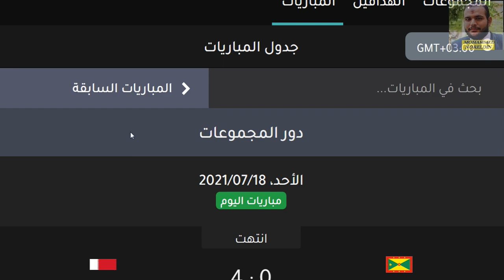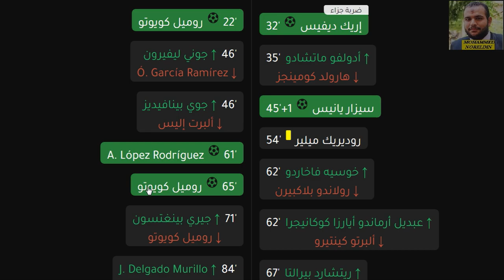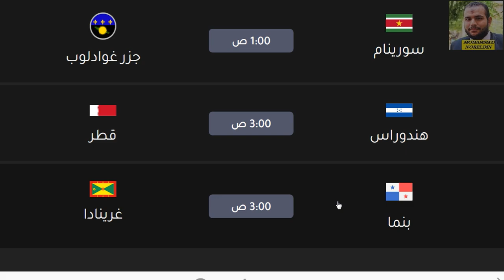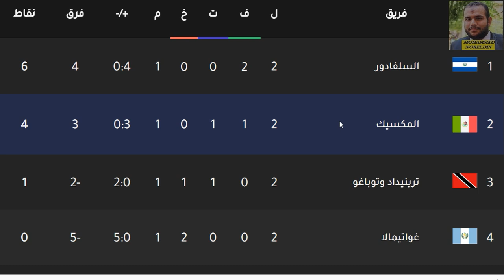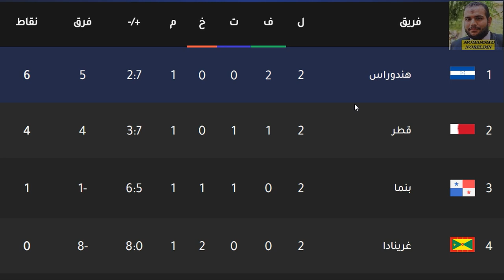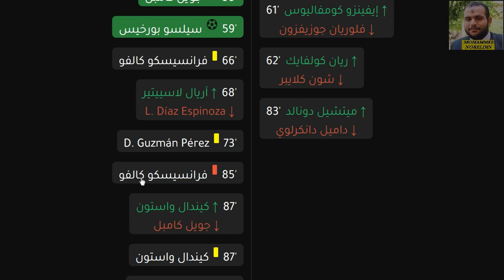ترتيب مجموعات كاس الكونكاكاف الذهبية 2021 وترتيب الهدافين الاحد 18-7-2021 الجولة 2